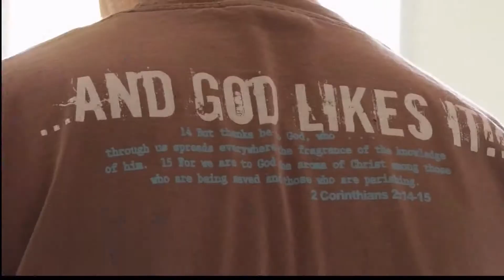Kindness In Action November 5, 2019